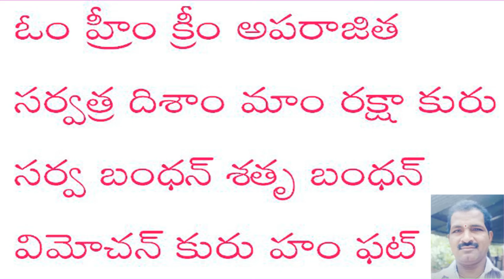శ్రీ అపరాజిత దేవి అష్టదిగ్బంధన మరియు బంధవిమోచన(కట్లు వేయు కట్లు తియ్యు)మంత్రము Sri Aparajita Devi